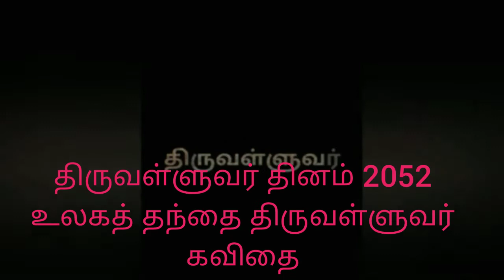உலகத் தந்தை திருவள்ளுவர்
கவிதை